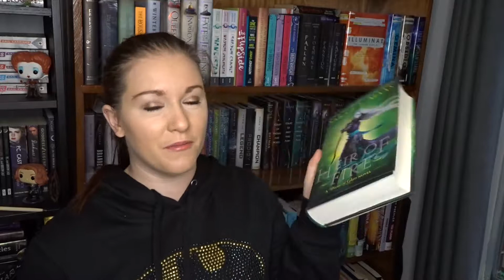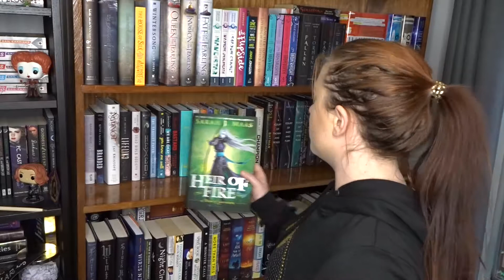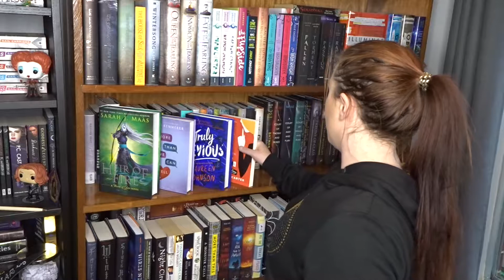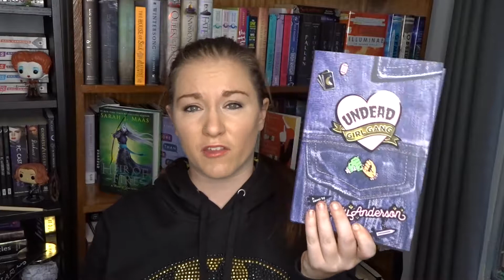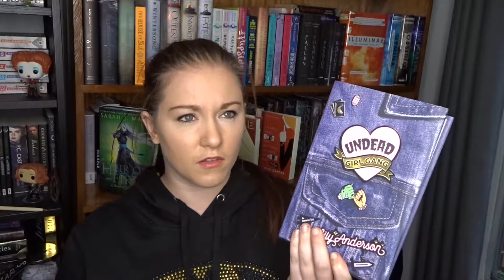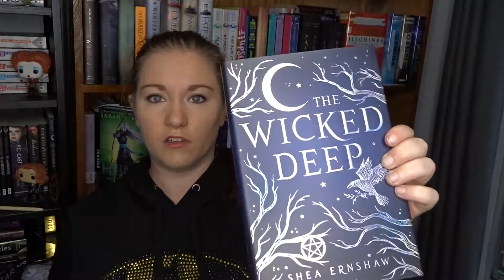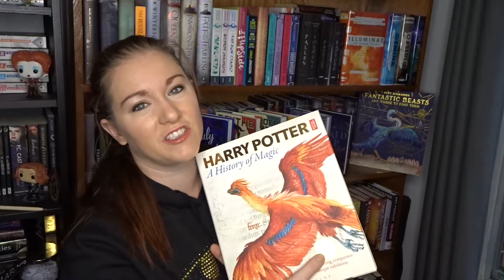Book Haul | July 2018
Here is my Book Haul from July

Goodreads: @booksbydano

Danielle Shannon
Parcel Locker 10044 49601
141 Nepean Hwy.
Mentone VIC 3194